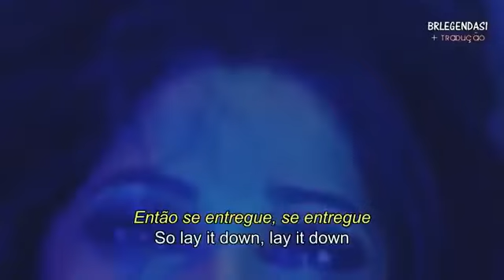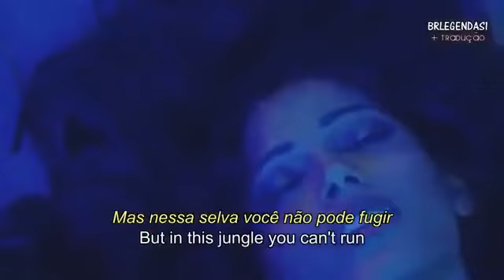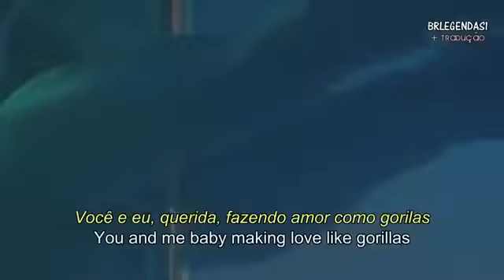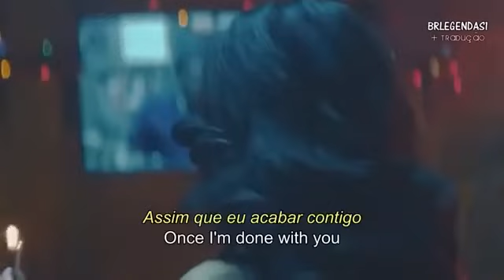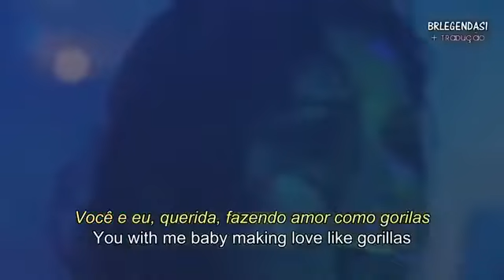Gorilla - Bruno Mars (Lyrics) 1080 FULL HD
"Gorilla" is a song by Bruno Mars from his second studio album, "Unorthodox Jukebox" (2012). The song, written by Bruno Mars, Philip Lawrence, Ari Levine, and Andrew Wyatt, is known for its gritty, raw, and seductive style. Here are some key points about the song:

- Lyrics and Meaning: "Gorilla" is a passionate and intense track about a wild and uninhibited sexual encounter. Mars uses the metaphor of a gorilla to describe the primal and raw nature of the attraction and passion between the two people in the song.
- The song combines elements of rock, R&B, and soul, featuring heavy drums, powerful guitar riffs, and a strong vocal performance by Mars. The sound is reminiscent of 1970s rock and soul influences, with an anthemic and dynamic arrangement.
📝 Lyrics: Gorilla - Bruno Mars (Lyrics)
Oh I got a bottle full of liquor with a cocaine
Kicker and I'm feeling like I'm thirty feet tall
So lay it down, lay it down
You got your legs up in the sky with the devil in your eyes
Let me hear you say you want it all
Say it now, say it now
Look what you doing, look what you done
But in this jungle you can't run
'Cause what I got for you
I promise is a killer, you'll be banging on my chest
Bang bang, gorilla
Ooh ooh ooh yeah, you and me baby making love like gorillas
Yeah I got a fistful of your hair
But you don't look like you're scared
You're just smiling tell me daddy it's yours
'Cause you know how I like it use a dirty little lover
If the neighbors call the cops, call the sheriff
Call the swat we don't stop
We keep rocking while they knocking on our door
And you're screaming give it to me baby
Give it to me motherfucker
Oh look what you doing, look what you done
Bang bang, gorilla
I bet you never ever felt so good, so good
I got your body trembling like it should, it should
You'll never be the same baby once I'm done with you
Oh you with me baby making love like gorillas
Ooh ooh ooh yeah, you and me baby we'll be fuckin' it like gorillas
You and me baby making love like gorillas